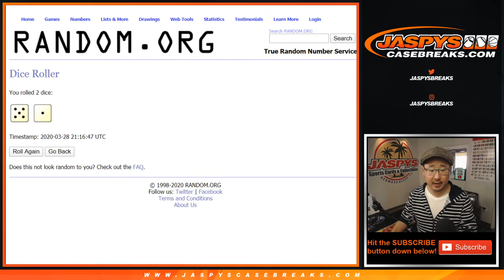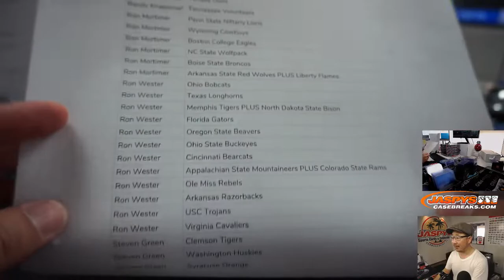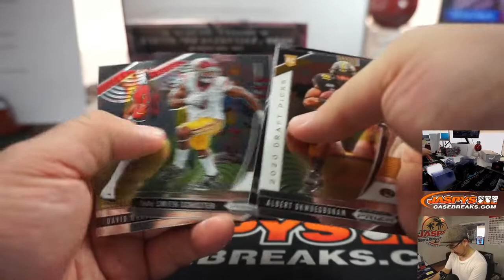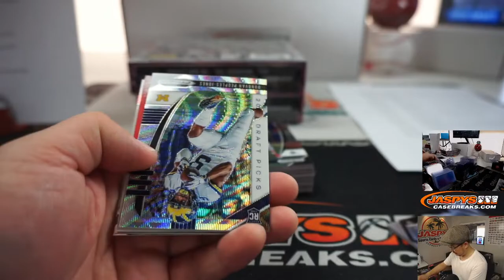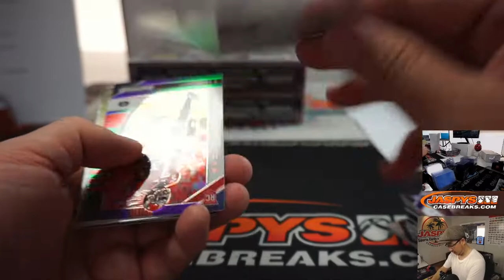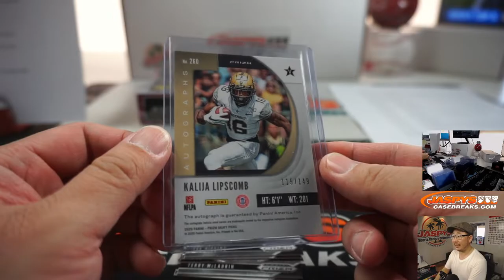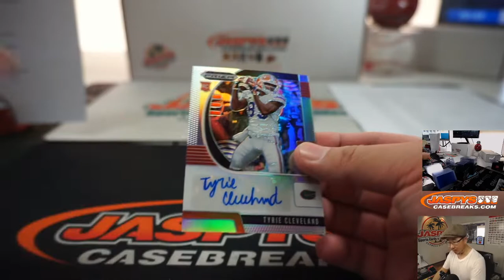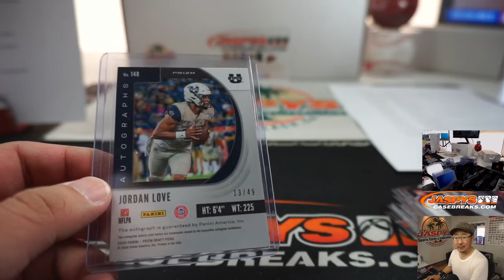Sa, 03.28.20 || 4Box RT #6 || 2020 Panini Prizm Draft Picks Football (CFB)